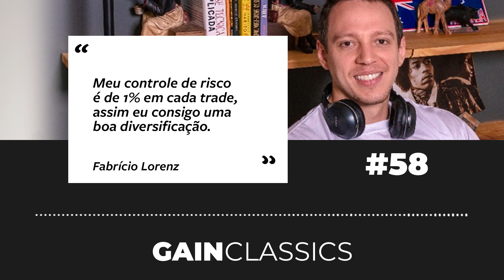Assim eu consigo uma boa diversificação | GainCast#58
"Meu controle de risco é de 1% em cada trade, assim eu consigo uma boa diversificação."

Fabrício Lorenz